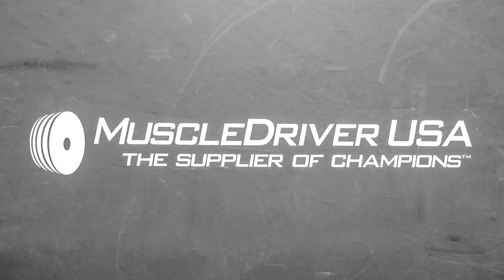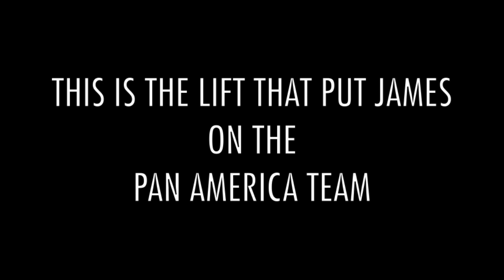James Tatum at Pan Am Qualifying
Just a little video of the day James had at the Pan Am qualifying, from making weight in the sauna to weighing in to warming up and competition.